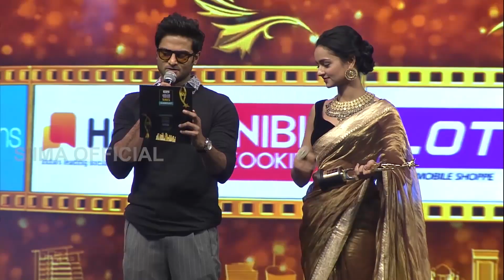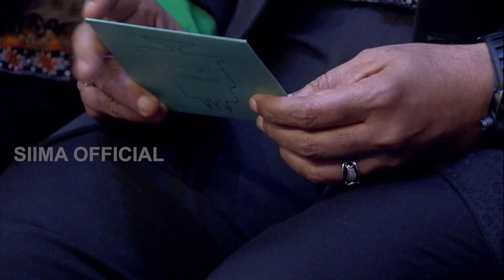Lucifer Girl Saniya Talks About Mohanlal And Prithviraj As They Both Look On.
Saniya feels proud to work with Mohanlal and Prithviraj Sukumaran